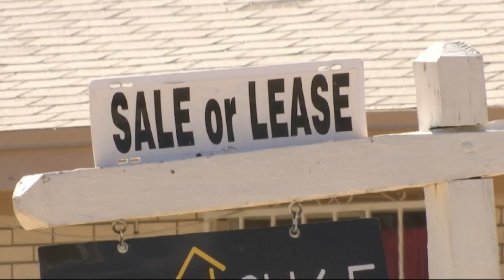Five things to know...